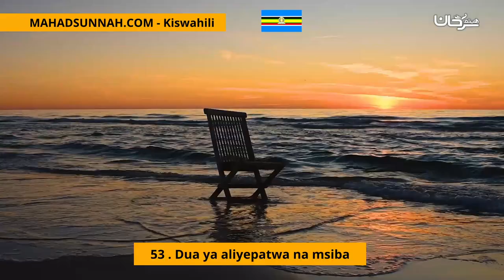53 Dua ya aliyepatwa na msiba حصن المسلم